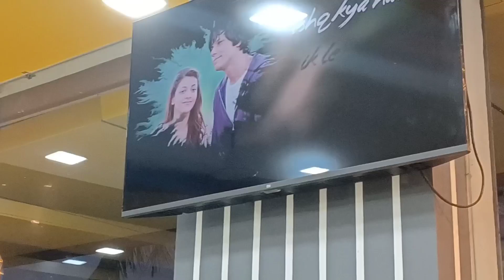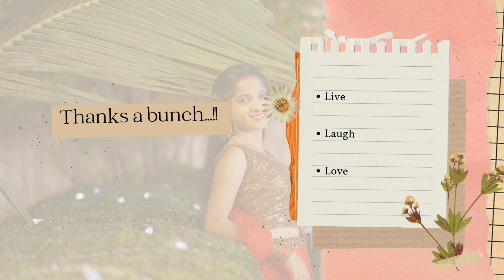HAPPY ANNIVERSARY Mumma Baba❤ | video clips delete jhalya😖 |Marathi Vlog 23 | Prachi Patil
Hii..
I am Prachi Patil
Thank a bunch for clicking on this video
Live Lough Love ❤